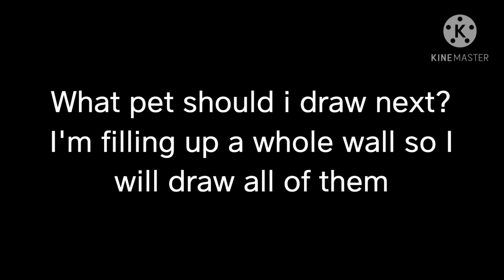Bat Dragon Drawing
I'm really happy with how this turned out!